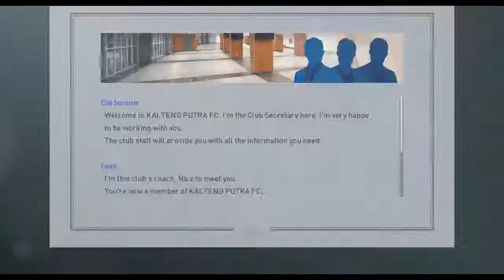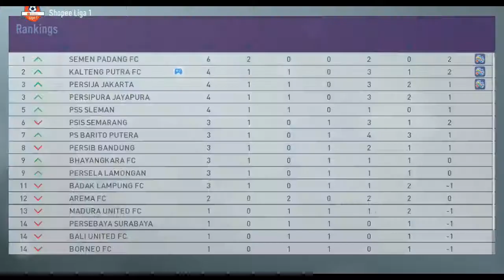Ada Liga SHOPEE di PES 2017 !? Pes 2017 Indonesia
Maaf kualitas masih rendah karena ada kesalahan pas recording, lain kali bakal diperbagus

Murahan - Gameplay, Funny Moment, etc